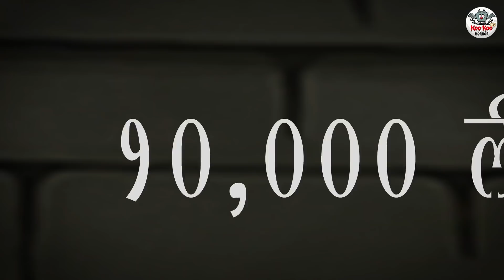جل سمادھی | Urdu Horror Stories | Urdu Kahaniya | Bhoot Ki Kahaniya Urdu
Story: The Water Mausoleum